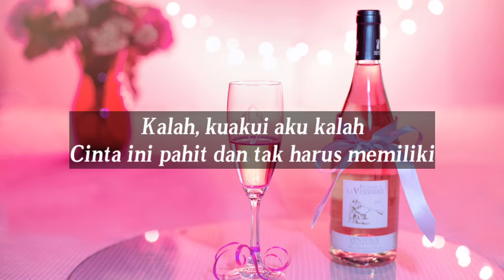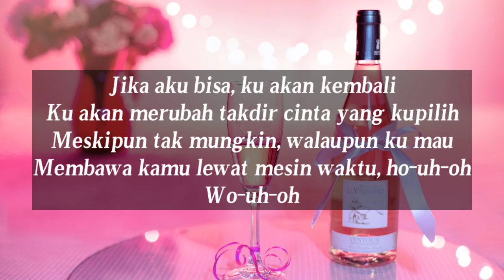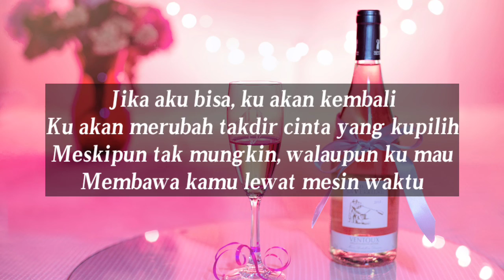Mesin Waktu-Budi Doremi|Cover Tereza Fahlevi (Liriks)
Mesin Waktu-Budi Doremi|Cover Tereza Fahlevi (Lyric)

ontrending, ontrend, trend, trending